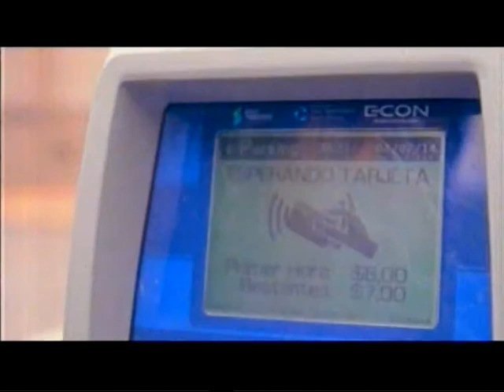Canal 9 Bahía Blanca - Telepalpitos - Noticiero 25 Agosto 2014